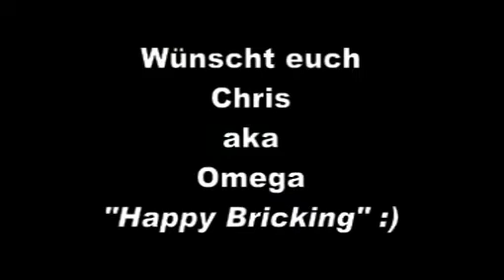X-Mas 2008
Kleiner Weihnachtsgruss